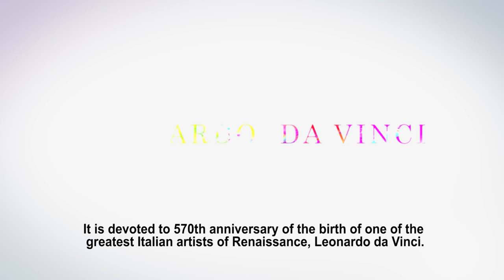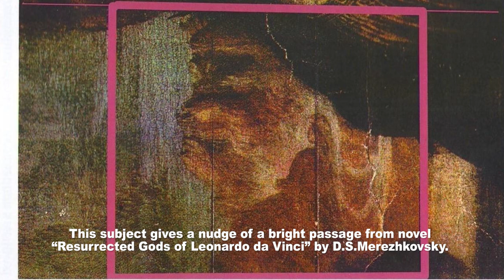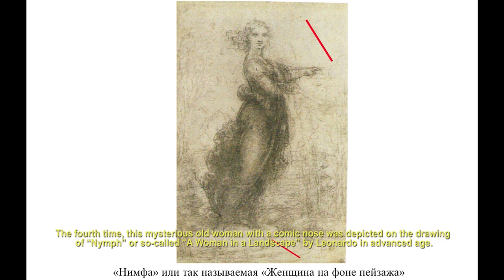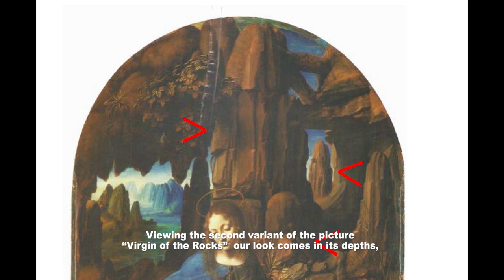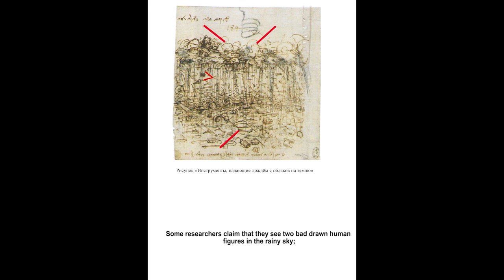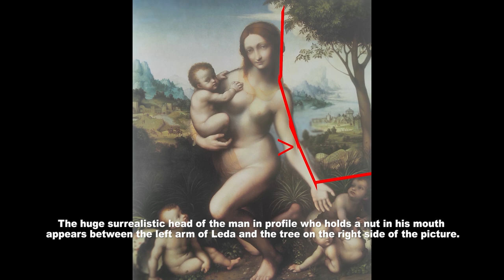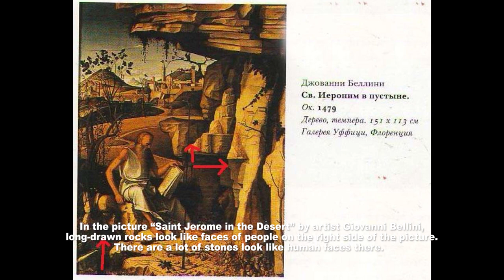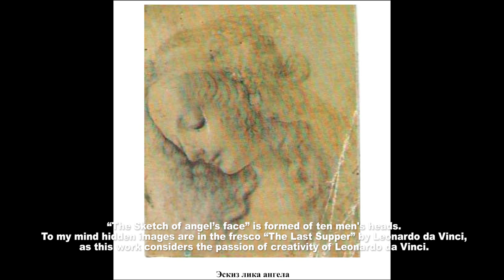Studies of some paintings and drawings by Leonardo da Vinci. Mystery of hidden images.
In this video you will see my long term research on some paintings and graphic drawings of Leonardo da Vinci.